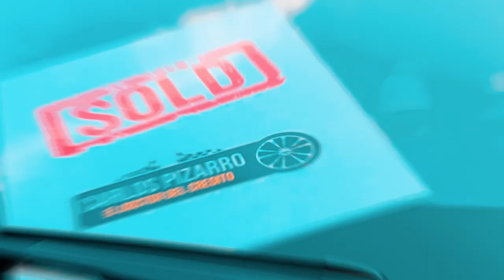Cuarto vehiculo que compro con Carlos Pizarro - 2023 Ford Explorer ST-Line - Doctor del Credito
Ven por tu 2️⃣0️⃣2️⃣3️⃣ Ford Explorer ST-Line 🚙

Vengo desde la ciudad de 𝐇𝐚𝐦𝐢𝐥𝐭𝐨𝐧📍𝐎𝐧𝐭𝐚𝐫𝐢𝐨🇨🇦

Es el cuarto carro que compro con Carlos. Le envié un mensaje hoy temprano y más tarde vine a recoger el vehículo, y como siempre, un servicio 10/10. 🇲🇽📍🇨🇦